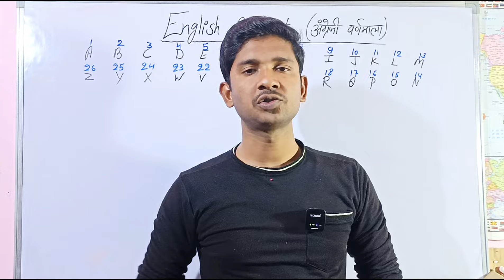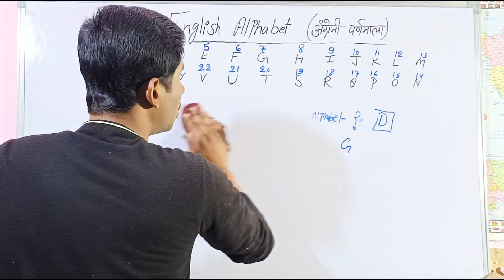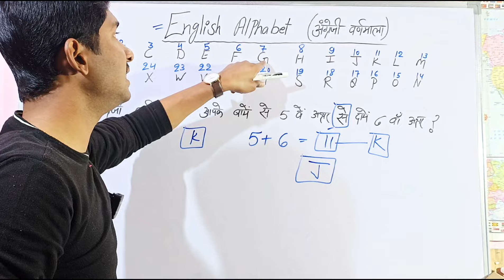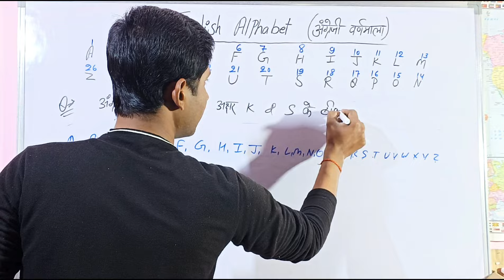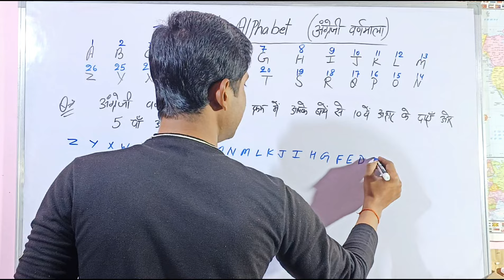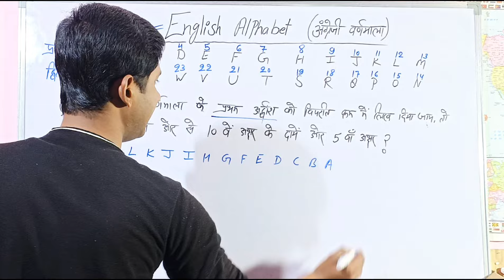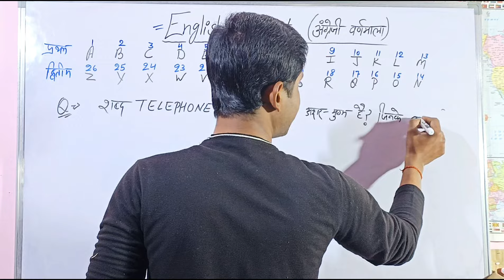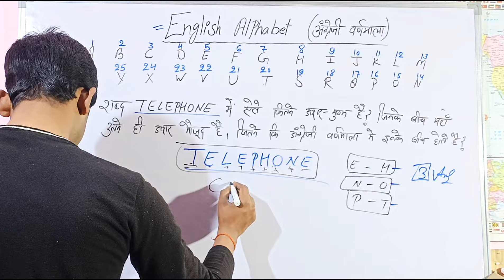English Alphabet, Reasoning | UP Police Constable Re–Exam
paper leak up police constable 60244
उत्तर प्रदेश पुलिस कांस्टेबल भर्ती पेपर लीक